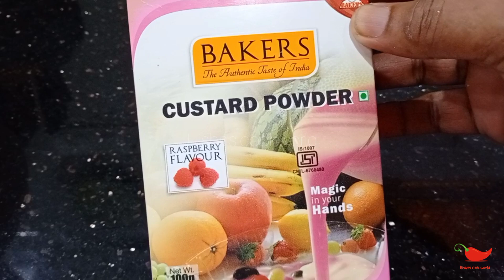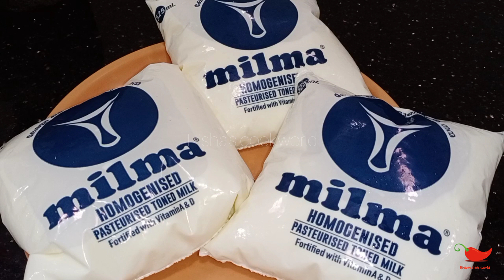ബ്രെഡും പാലും കൊണ്ട് ഈദ് സ്പെഷ്യൽ പുഡ്ഡിംഗ്।Bread pudding।Bread custard Pudding।recipe-231